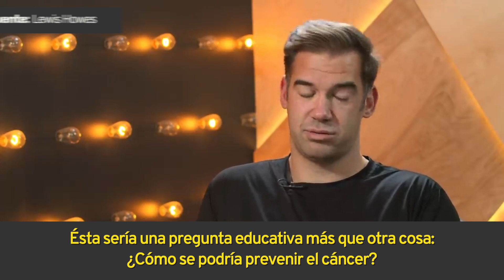"Cómo evitar la aparición de un cáncer" | LPC 200 | Dr. Rahul Jandial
El cáncer es una enfermedad que felizmente se ha vuelto más tratable con el paso del tiempo. Eso no quita que los tratamientos sean sumamente intensos y tóxicos para los pacientes. La pregunta es: ¿podemos hacer algo para evitar padecer un cáncer a lo largo de nuestra vida?

En este video, el Dr. Rahul Jandial nos explica de manera sencilla cómo aparece el cáncer en el organismo; si hay algo que podamos hacer al respecto para evitar padecerlo; y si lo padecemos, de qué manera podríamos impedir su avance.

Esperamos que el video te ayude a abrir un poco la mente, a desafiar tus paradigmas, y sobre todo, a probar cosas nuevas con la intención de cumplir tus metas.